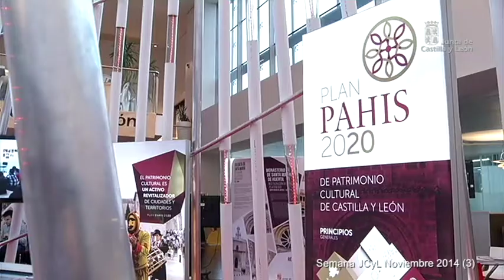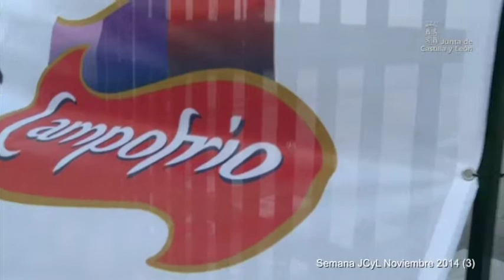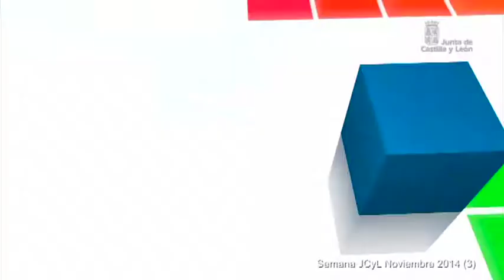Semana JCyL Noviembre 2014 (3)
Tras la visita de más de 18.000 personas la IX Bienal ARPA ha llegado a su fin y por ese motivo, la Consejera de Cultura y Turismo, Alicia García, ha asegurado que gracias a este evento Castilla y León se ha convertido en un referente en la gestión del patrimonio cultural moderno, donde son imprescindibles las nuevas tecnologías.

Un año más se ha hecho entrega del Premio Internacional a la Restauración, que en esta edición ha recaído en la Catedral de Tarazona (Zaragoza) y en el Museo naval de Cartagena, por la recuperación del submarino Peral.

Sin duda la agenda institucional de esta semana ha estado marcada por el incendio producido en la fábrica que la empresa Campofrío tiene en Burgos. Tomás Villanueva y Silvia Clemente, consejeros de Economía y Empleo y Agricultura y Ganadería, mantenían una reunión con el Comité de Empresa de la misma.

Una sesión donde el Gobierno Autonómico les ha expresado su apoyo y compromiso para conseguir dar la máxima agilidad a las actuaciones

En el acto de celebración de la I Edición de los 'Premios del Campo' el propio presidente, Juan Vicente Herrera, ha hecho público el apoyo que la Junta de Castilla y León va a ofrecer a la empresa Campofrío en la reconstrucción de la fábrica y en el mantenimiento de todos los puestos de trabajo.

El Consejo de Gobierno ha declarado el incendio como ‘situación de especial y extraordinaria trascendencia y urgente actuación’. Además se han dispuesto medidas de apoyo.

En Burgos, Herrera ha visitado la exposición ‘Burgos Ciudad Industrial’ que rememora los 50 años de la puesta en marcha del Polo de Promoción y Desarrollo, donde ha informado de una reunión mantenida con trabajadores y representantes de Campofrío que ha aprovechado para lanzarles un mensaje.

Por otra parte, de Santiago-Juárez, ha presidido el Consejo de Cooperación al Desarrollo, donde ha anunciado que en 2015 se destinarán 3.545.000 euros a estas actividades, un 3% más que en el año actual.

El consejero también ha intervenido en el foro organizado por El Norte de Castilla ‘Desde Europa y para Europa. Un diálogo en torno a la Unión Europea y sus ciudadanos’ , donde ha pedido a esta institución que sea más ágil para impulsar políticas de estímulo económicas y demográficas.